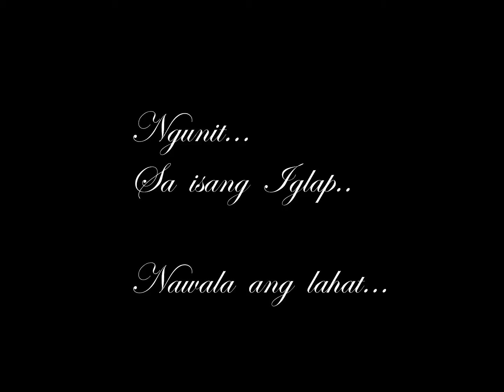SPJ GENSAN TRAILER: ANG AMA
SPECIAL PROGRAM IN JOURNALISM PROJECT